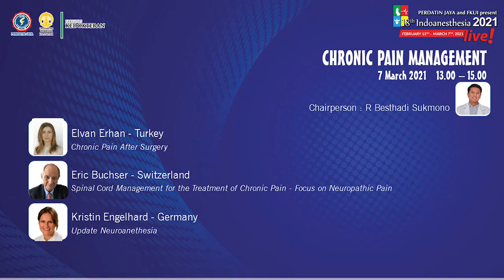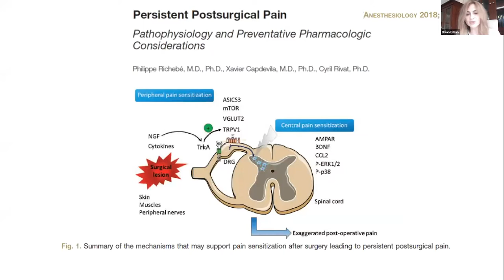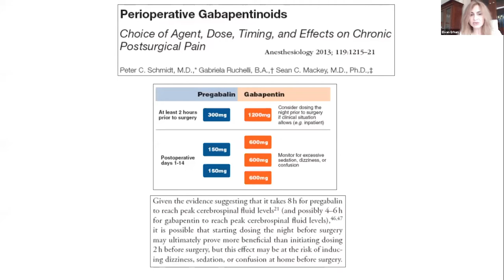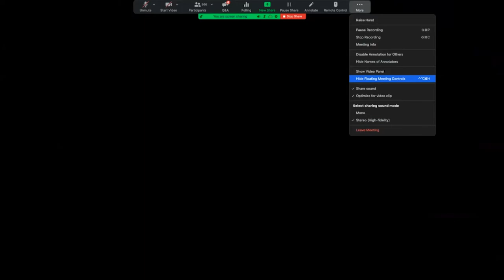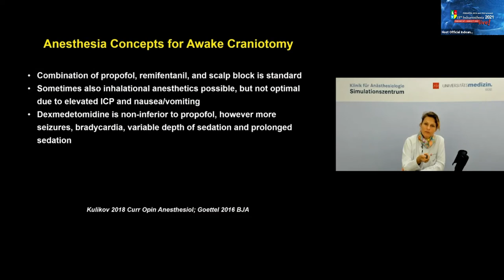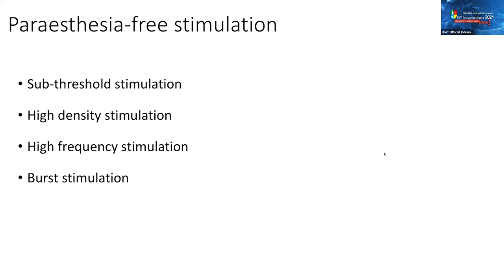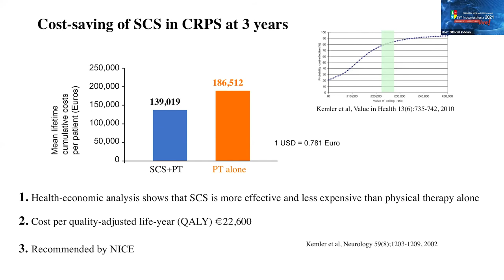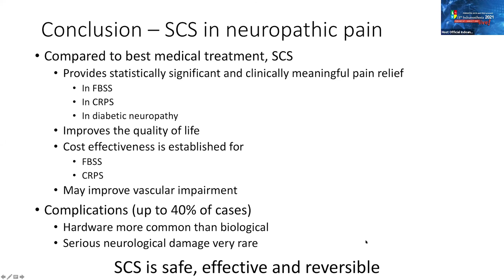18th Indoanesthesia : Chronic Pain Management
Chapters:

0:00:00 Intro
0:02:23 Elvan Erhan - Chronic Pain After Surgery
0:48:27 Kristin Engelhard - Update Neuroanesthesia
1:14:15 Eric Buchser - Spinal Cord Management for the Treatment of Chronic Pain : Focus on Neuropathic Pain
1:52:38 Discussion and Q&A

18th Indoanesthesia 2021

18th Indoanesthesia 2021 was held at 13-14, 20-21, 27-28 February, 6-7 March 2021 showcasing the latest findings and advances in the field of anesthesia, critical care medicine, perioperative medicine, and pain management. With over 4000 registrants coming from more than 80 countries, 18th Indoanesthesia 2021 was an outstanding international platform to enhance knowledge, review innovative techniques, and connect with colleagues.

For more info on Indoanesthesia